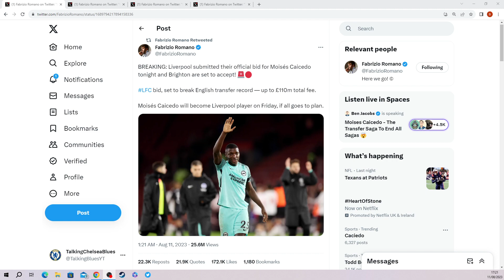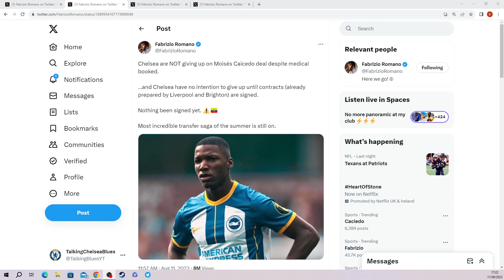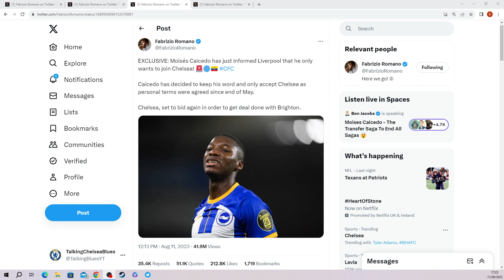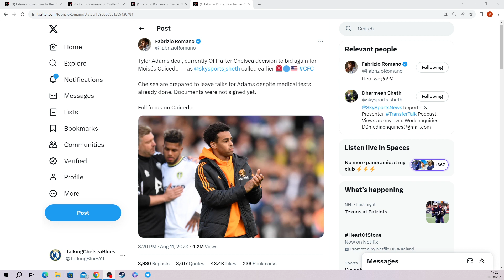CAICEDO REJECTS LIVERPOOL! | CRAZY TRANSFER SAGA COMING TO AN END?